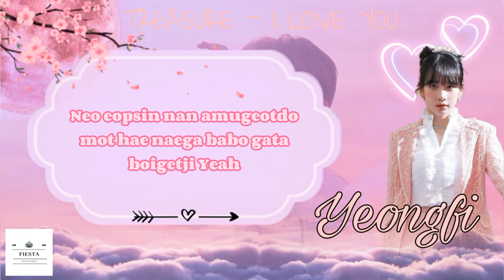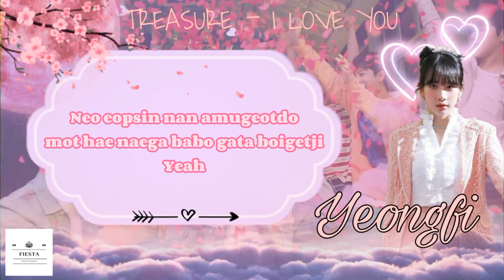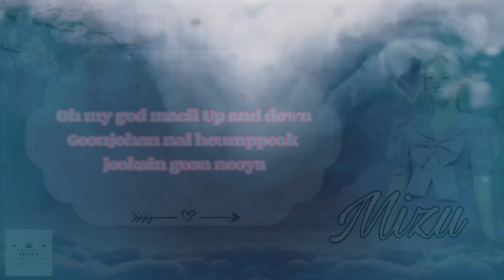TREASURE - I Love You [Cover]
➤ Hyunsuk ` Hana as Eunha (VIVIZ)
╰┈ Vocal, Sub Rapper
➤ Jihoon ` Hyena as Olivia Hye (LOONA)
╰┈ Lead Vocal
➤ Asahi ` Vexna as Lily (NMIXX)
╰┈ Vocal
➤ Jaehyuk ` Vita as Lia (ITZY)
╰┈ Sub Vocal, Sub Rapper
➤ Doyoung ` HyunMi as Shuhua ((G)I-DLE)
╰┈ Main Vocal
➤ Yedam ` Dian as Yuna (ITZY)
╰┈ Vocal
➤ Mashiho ` Mizu as Mia (EVERGLOW)
╰┈ Vocal, Rapper
➤ Junkyu ` Fitri as Irene (RED VELVET)
╰┈ Vocal
➤ Jeongwoo ` Yeongfi as Seola (WJSN)
╰┈ Lead Vocal
➤ Jeonghwan ` Diara as Yoojung (WEKI MEKI)
╰┈ Vocal
➤ Haruto ` Beyya as Seulgi (RED VELVET)
╰┈ Vocal
➤ Yoshi ` Sora as Yeseo (KEP1ER)
╰┈ Lead Vocal

Video & CCL editing : Kyla
Mixed audio : Suyeon, Beyya, Sora

If you want to collaborate with us, please dm your email, ig or twitter.

HAPPY WATCHING !